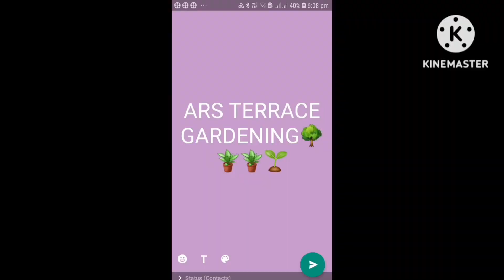Bidar Fort Karnataka visit